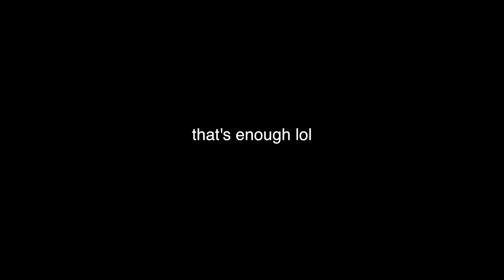Trying My Subscribers' Favorite Starbucks Drinks!!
Hi everyone!! Today I am trying your Starbucks drink recommendations to see if I can find a new favorite drink since I literally get the same thing every time hahaha, thought this would be a fun video and something a little different ;) Hope you enjoy it!!

I am currently a junior at San Diego State University, majoring in business administration with a focus on marketing! ❀